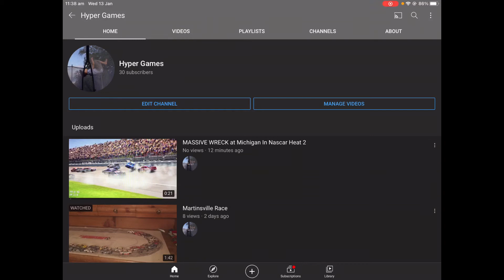THANK YOU GUYS SOOOOOO MUCH FOR 30 SUBS!!!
Thank you guys! A LOT
Tell me if you want more Nascar Heat 2 vids and tell me vid ideas and i will do them if i can lol
Peace out!!✌️✌️